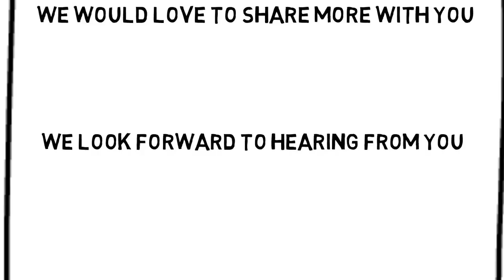Video Marketing.Computer repair advertising.